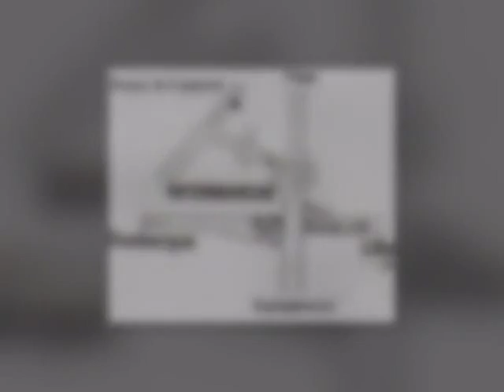Ferme De L'epinette - 59850 Nieppe - Location de salle - Nord 59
Location de salle 59850 Nieppe, Nord, Nord-pas-de-calais
Merci d'informer la salle Ferme De L'epinette que vous l'avez connue par ABC Salles !
Adresse : 776 rue de l'Epinette 59850 NIEPPE